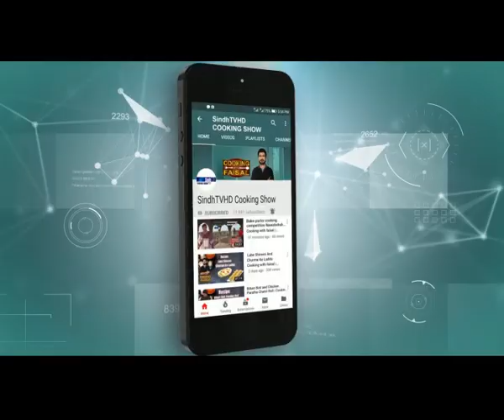Baghare Baingan | Beef Pasanda | Cooking With Faisal | SindhTVHD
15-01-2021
Recipes: Baghare/Bagara Baingan & Beef Pasanda
Chef: Faisal Memon
Director: Syed Khalid Shah